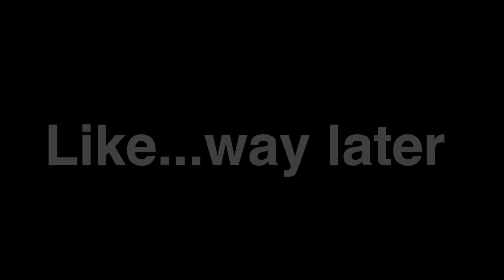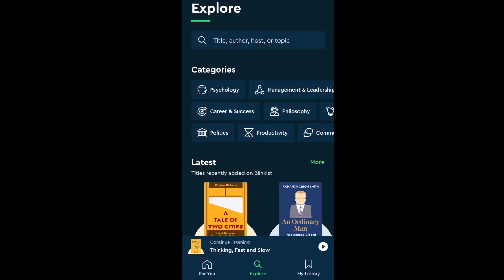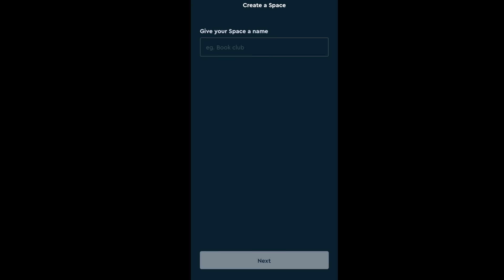When you're summoned for jury duty (basically)